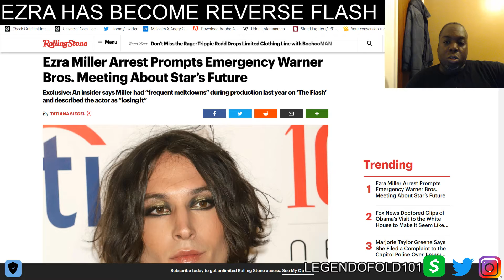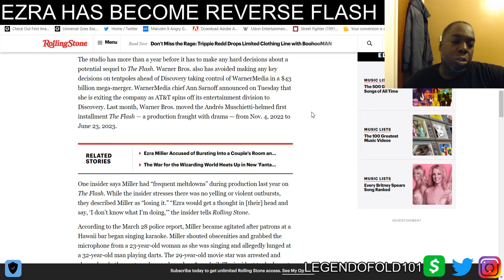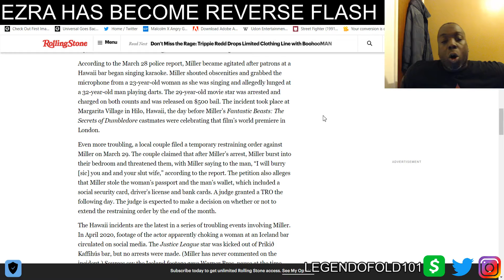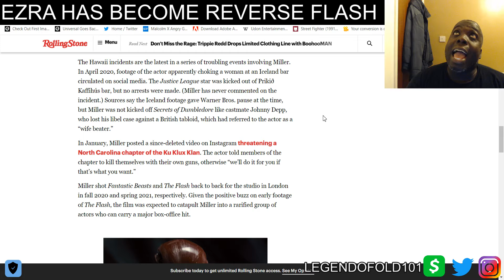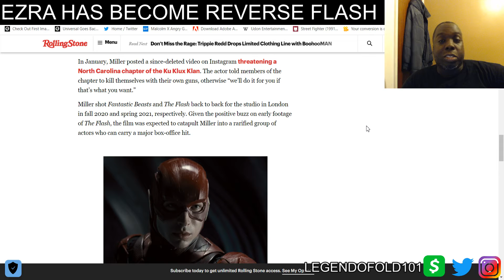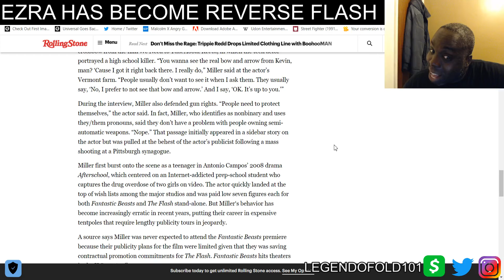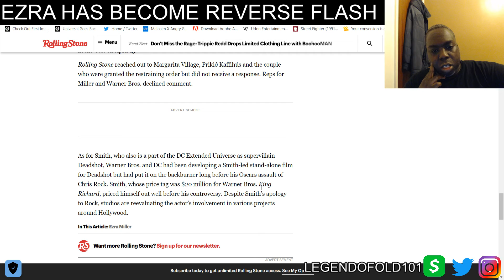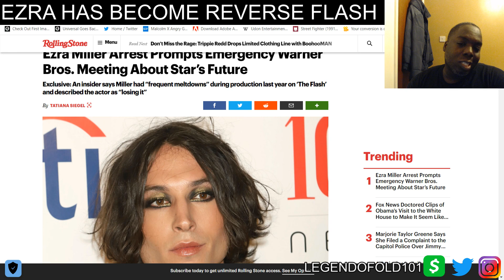EZRA MILLER IS REALLY THE REVERSE FLASH | HE NEEDS HELP AND HE NEEDS TO GO !!!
Ezra is a menace and he needs to leave the acting scene for a little bit and get his senses back.